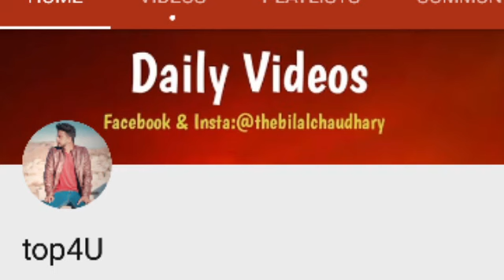Top 5 Pakistani youtuber ||twin kings entertainment must watch January 22, 2019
Zubair chinioti

Sher ghani

Technical zafran

 P 4 pkao Nadir ali

 Top4 you
Bilal choudry

Bell pr zaroor click kain ta k hmari hr new video sub se phely ap dakh sakain
Hum laty apky ki liye , Pranks video, Funny Videos, New Technologies, Islami Bayan, Naat Sharif, Hamd Sharif, aur bahoot sari malomati videos